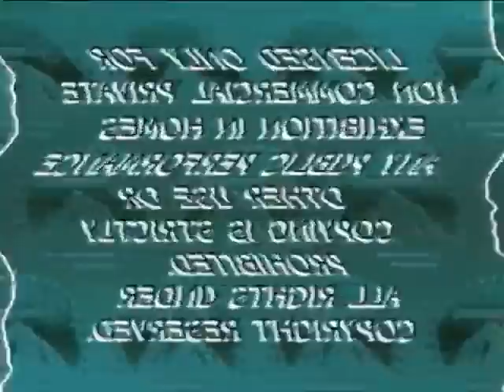Paramount Home Video (1989) In U Major